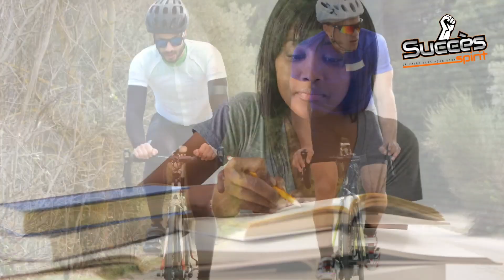comment reconnaitre des faux amis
Dans cette vidéo, je vais te montrer comment repérer un faux ami et comment les éviter.

je vais parler de quelque chose qui peut être très important dans ta vie : repérer un faux ami. Beaucoup de gens pensent savoir ce qu'est un faux ami, mais ils ne comprennent pas vraiment toute l'étendue de ce qu'ils sont. Je vais passer en revue quelques points clés pour savoir comment identifier ces personnes toxiques et comment s'en éloigner.